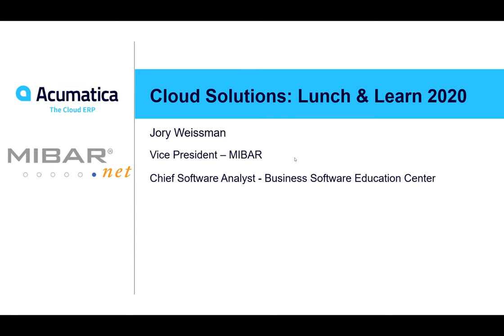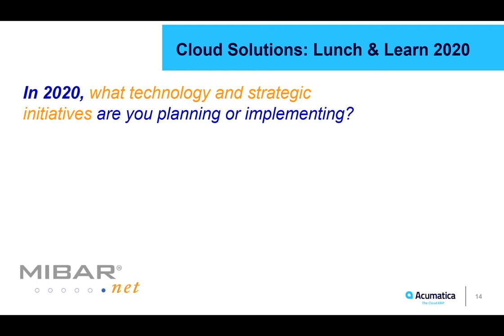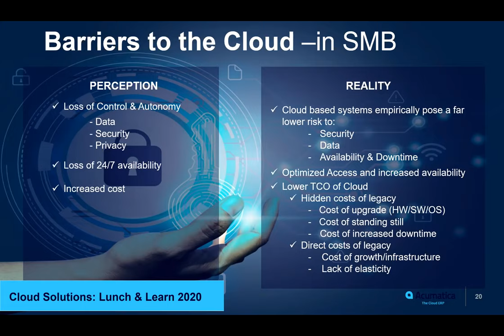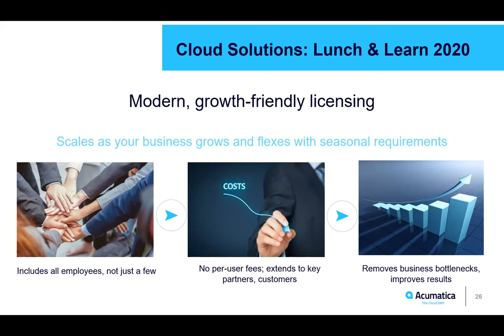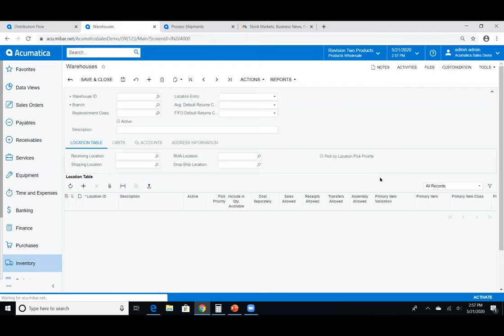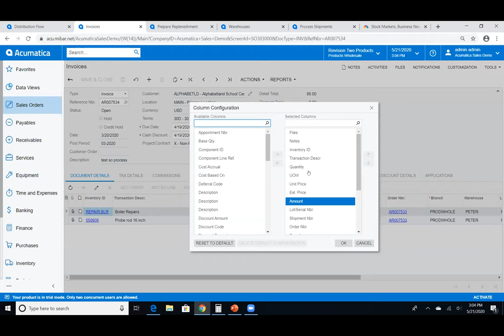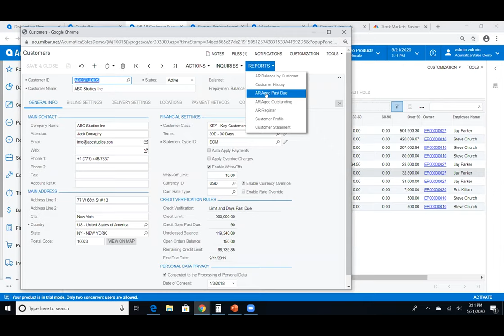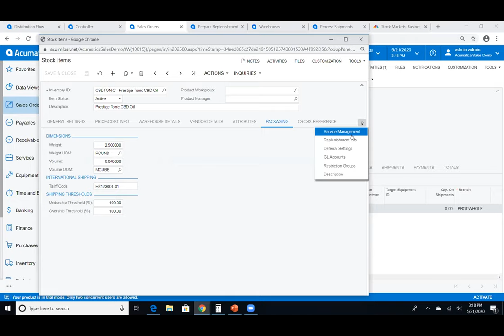Cloud Solutions: Lunch and Learn 2020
View a recording of our virtual lunch and learn where we discussed the key drivers of cloud adoption, the business technology outlook sentiment study results, barrier to cloud adoption in the SMB market, and how Acumatica is addresses the needs of the modern business.